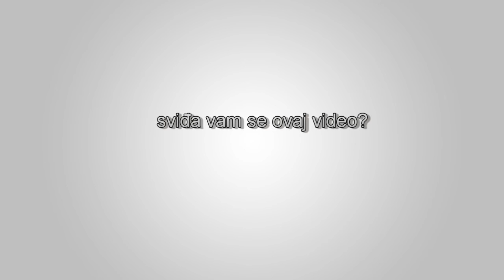Yaron Brook - Ayn Rand nasuprot velike vlade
"Ljudi ne glasaju za njihov novčanik, ljudi glasaju za ono što misle da je ispravno," kaže Yaron Brook, predsjednik Ayn Rand Centra za individualna prava i autor knjige Slobodno-tržišna revolucija: kako ideje Ayn Rand mogu donijeti kraj velikoj vladi. "Dakle, potrebna nam je moralna revolucija u ovoj zemlji, i to je način kako da dobijemo slobodno-tržišnu revoluciju."

Na Freedom Fest-u 2012., Matt Welch iz Reason TV je porazgovarao sa Yaron Brook-om o tome šta Obamino predsjedništvo znači za prodaju knjige Atlas Shrugged, zašto država šteti siromašnima, i kako je Ayn Rand inspirisala Tea Party pokret.

Kamera: Tracy Oppenheimer i Alex Manning; editor: Jim Epstein.

Posjetite za verzije za daunlodiranje i pretplatite se na njihov YouTube kanal za dobivanje notifikacije o novim publikacijama.

Izvor ReasonTV YouTube kanal.

English:

Title:  Yaron Brook - Ayn Rand vs. Big Government

Description:
"People don't vote their pocketbooks, people vote what they think is right," says Yaron Brook, president of The Ayn Rand Center for Individual Rights and author of Free Market Revolution: How Ayn Rand's Ideas Can End Big Government. "So we need a moral revolution in this country, and that's how we get a free market revolution."

At FreedomFest 2012, Reason's Matt Welch sat down with Brook to discuss what Obama has meant for sales of Atlas Shrugged, why big government hurts the poor, and how Ayn Rand inspired the Tea Party.

Camera by Tracy Oppenheimer and Alex Manning; edited by Jim Epstein.

Source ReasonTV YouTube channel.